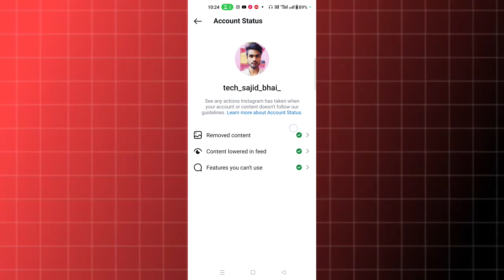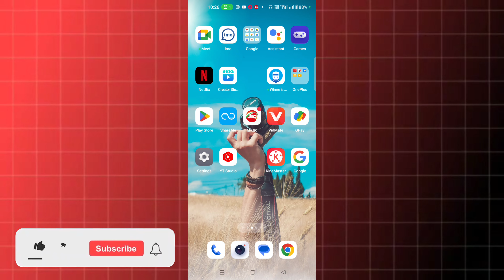we removed some content or messages instagram problem | instagram we removed some content or message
Your Question :- 👇

we removed some of your content instagram problem solve
your content has been removed instagram
we removed your content
we removed your content instagram
Instagram we removed your content
your content has been removedwe
removed some of your content
we removed some of your content instagram problem
we removed your content instagram problem solve
we removed some of your content instagram
we removed some of your content instagram problem 2024
how to recover deleted instagram messages
message unavailable instagram
instagram par message unavailable problem